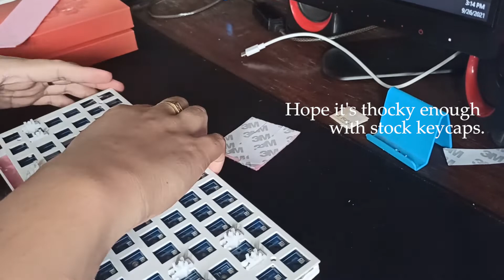Royal Kludge RK84 Full Mod (Full Mod Vid) Pt. 1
Royal Kludge RK84 Full Mod Video
Mods I do in the video:
- Tape Mod
- Foam Mod (Felt Lining)
- Change of Switches

Timestamps:

0:00 - Intro
0:28 - Cleaning
1:27 - Keycap Removal
2:18 - Switch Removal
3:43 - Exposing of PCB / Disassemble
6:19 - Tape Mod with Armak Cloth Duct Tape
14:27 - Foam Mod with Felt Lining
26:00 - Reassembling
27:20 - Putting Switch
29:30 - Sound & Type Test / Outro

Royal Kludge RK84 from Home Base Tech Shopee (PH)

I always do FB Livestream